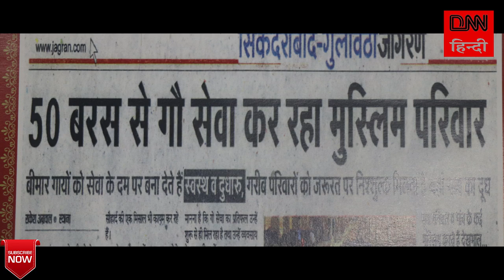RJ Naved ये बात क्यों बोल रहे हैं | @rjnaved3081 | Mushahid Khan Video